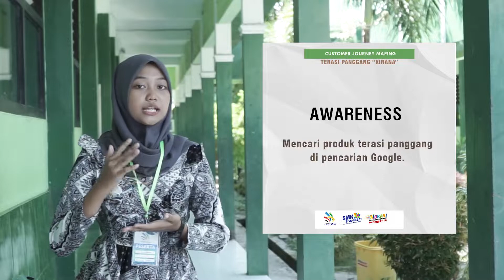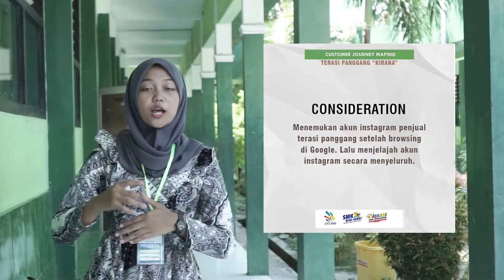DEWI RICHA F.S. - PRESENTASI CUSTOMER JOURNEY MAPPING - TERASI PANGGANG KIRANA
Nama Peserta : Dewi Richa Fernanda Surya
Nomor Urut     : 14
Asal Sekolah   : SMKS 1 Pancasila Ambulu